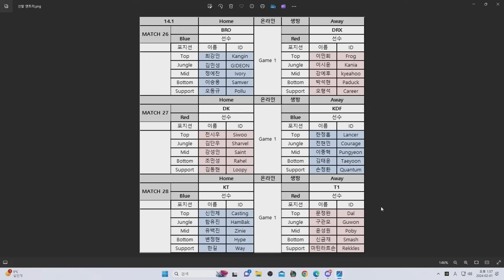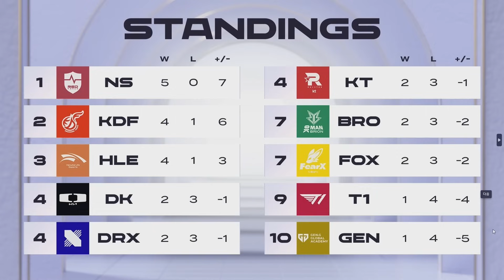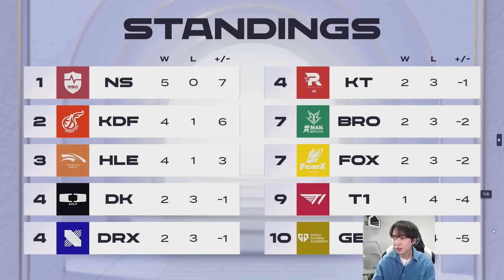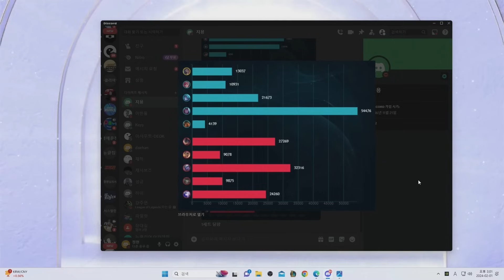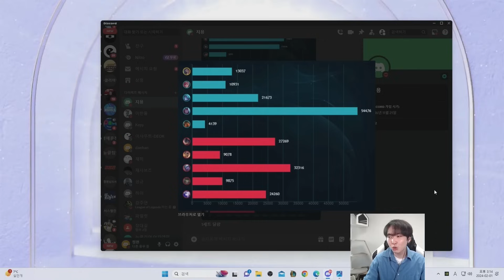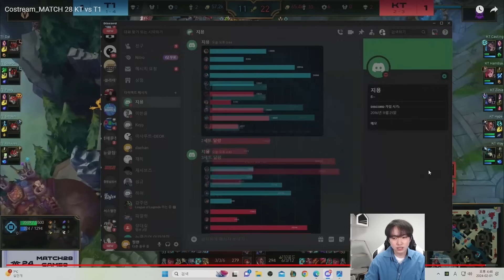KT vs. T1 | 02.01 | 2024 LCK CL 스프링 스플릿